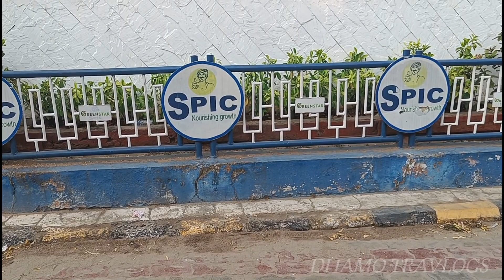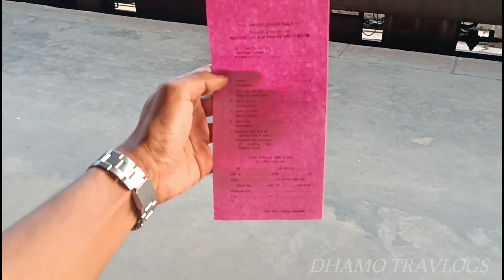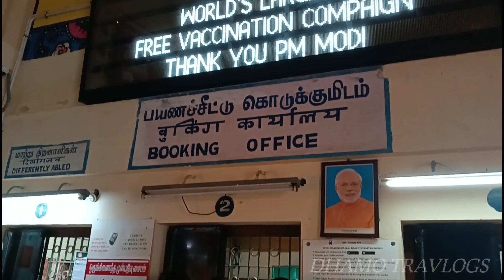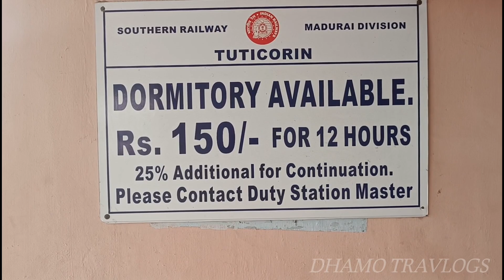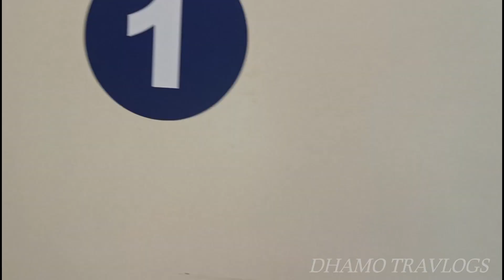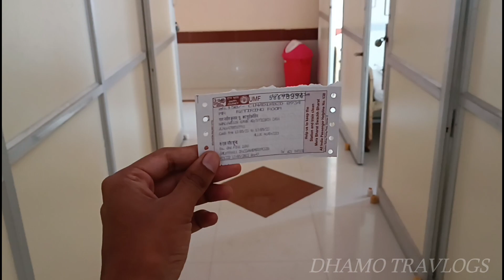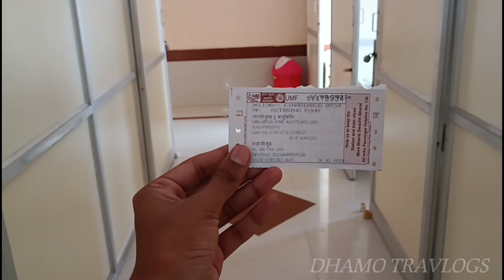🛏️THOOTHUKUDI RAILWAY STATION DORMINTARY!! Retiring Rooms|Thoothukudi Series Epi-2|Dhamo Travlogs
Thoothukudi Railway Station Retiring Rooms Explore Mini Vlog..
1.Contact Station Master
2.Get Form To Fill
3.Give the Form At Ticket Counter
4.Pay The Amount 150 For 12 Hours
5.Collect a print of Open Ticket base Dormintary Allow Ticket
6.An additional 25% will be charged for extension of additional 12 hours
₹150+40=190